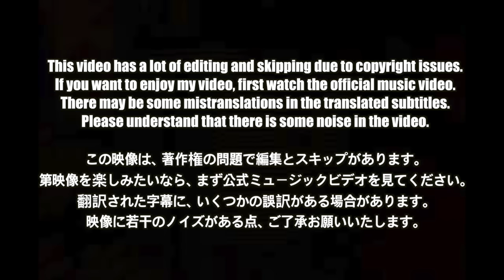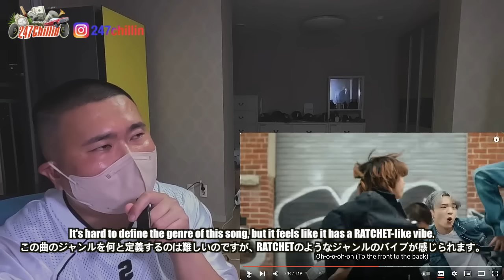🇯🇵🇰🇷🔥Korean Hiphop Junkie react to BE:FIRST / Blissful (JPN/ENG SUB)